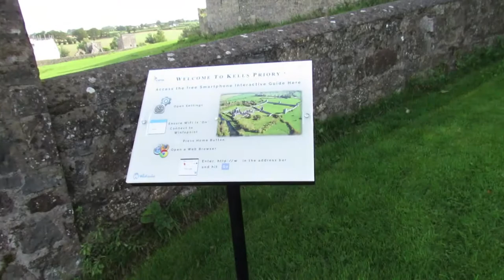KELLS PRIORY - Kellsborough, Co. Kilkenny, Ireland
Kells Augustinian priory is situated on the bank of the King’s river, 0.5km to the east of the present village of Kells and 12km south of Kilkenny city. The priory was founded c.1193 by Geoffrey Fitzrobert, who brought four canons over from Bodim Priory in Cornwall to establish a community outside his borough of Kells. The priory was dedicated to the Virgin Mary and the canons were granted a site near a pre-Norman ecclesiastical site dedicated to St Kieran.
They also received half of the parish of Kells in land and held several granges, or farms, within and without the parish. The extensive priory remains are a fortified enclosure with six towers and a gateway, the priory church, the cloister and its domestic buildings and the prior’s residence. Excavations uncovered a wealth of material including decorated floor tiles, fragments of wall paintings and of painted window glass.

During its first century and a half the priory was attacked and burned on three occasions, firstly by Lord William de Bermingham in 1252, by the Scots army of Edward Bruce on Palm Sunday 1326, and by a second William de Bermingham in 1327. It seems likely then that the walls and fortifications date back to this period of unrest.

The existing extensive ruin mostly dates from the 14th and 15th centuries. It consists of a church, a chapel, prior's residence or sacristy and a number of domestic buildings,
Dissolution of Kells Priory finally took place in March 1540 and the church and property were surrendered to James Butler, 9th Earl of Ormonde.